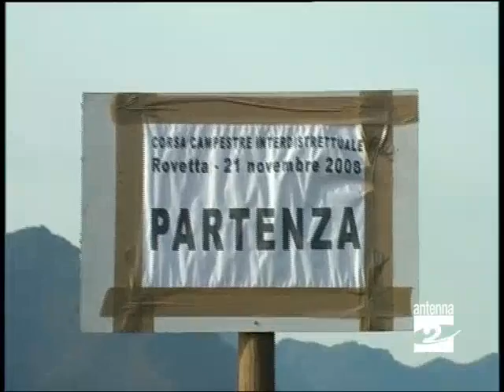Corsa campestre scuole medie Rovetta 211108 - Antenna 2 TV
Corsa campestre scuole medie - Rovetta 21 Novembre 2008 - Antenna 2 TV